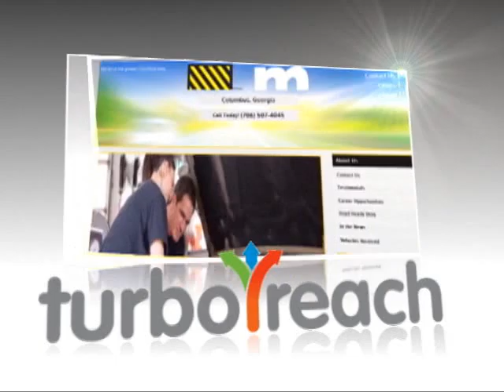Turbo Reach Testimonial Mr Transmission